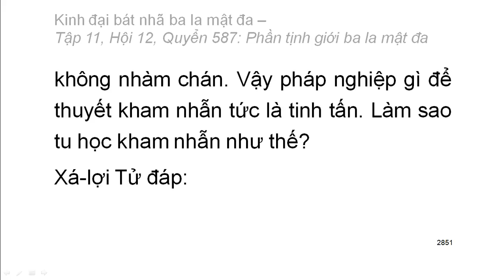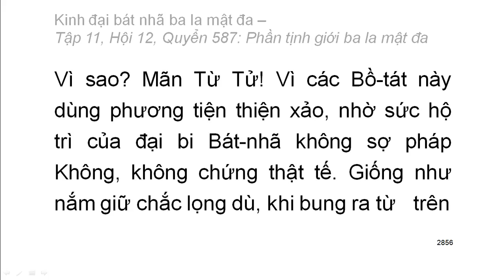600 quyển Kinh Đại Bát Nhã Ba La Mật Đa: Quyển .../600 (tiếp) (đọc lần 2) (rất hay)